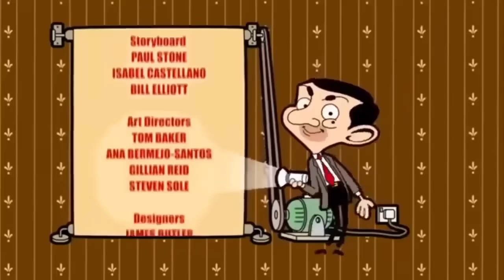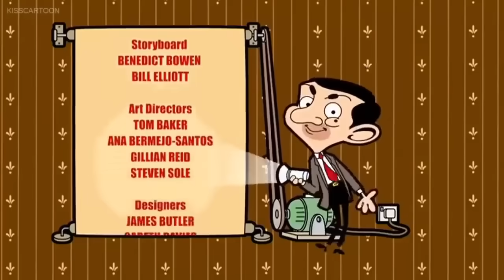Jaś Fasola Po Polsku Nowe Odcinki 51 - Jaś Fasola Bajka Dla Dzieci Po Polsku 2018